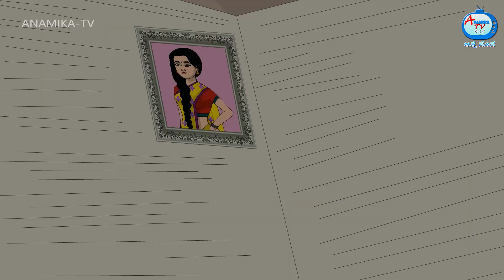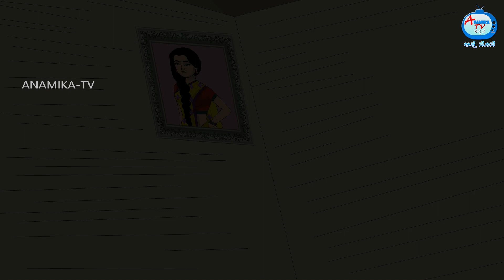ಗರ್ಭಿಣಿ ಸೊಸೆಯನ್ನು ಯಾರು ಕಾಪಾಡುತ್ತಾರೆ | Kannada Stories | Stories in Kannada | Kannada Kathe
ಗರ್ಭಿಣಿ ಸೊಸೆಯನ್ನು ಯಾರು ಕಾಪಾಡುತ್ತಾರೆ | Kannada Stories | Stories in Kannada | Kannada Kathe | Atte Vs Sose | Anamika TV Atte Sose